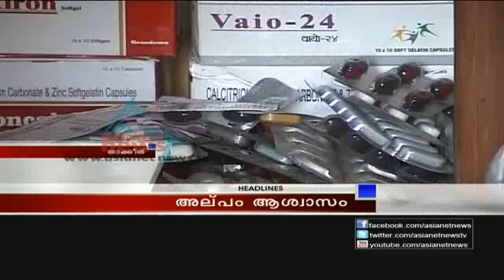'Lance Naik Hemarj's family on hunger strike want his head back'- Asianet News Hour 12 January 2013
Asianet News Hour, Discussion topic: 'Lance Naik Hemarj's family on hunger strike want his head back'- Asianet News Hour 12 January 2013
Anchor: P G Suresh kumar